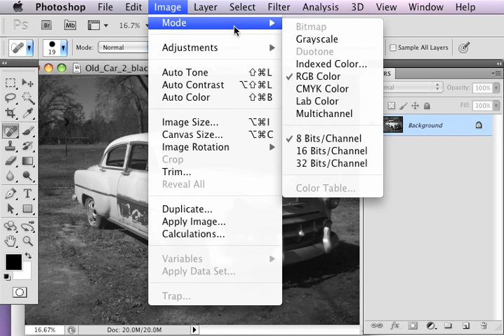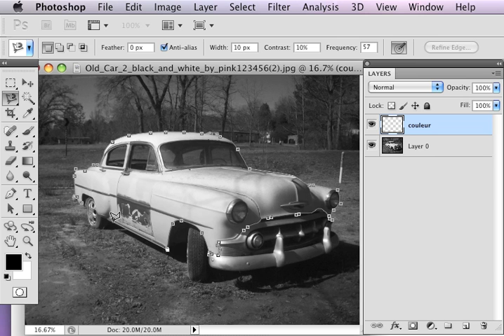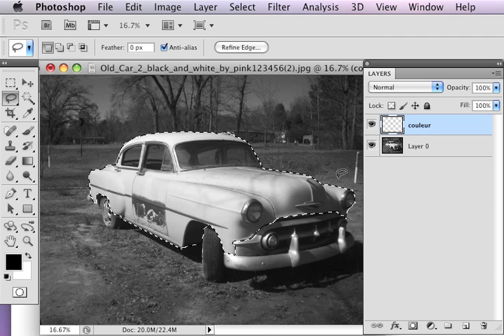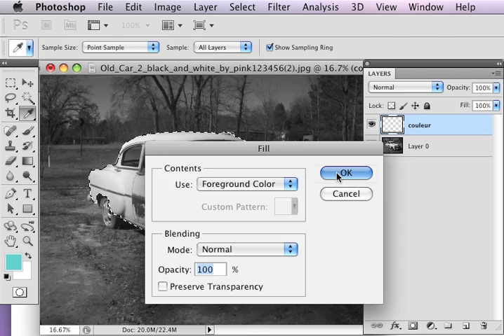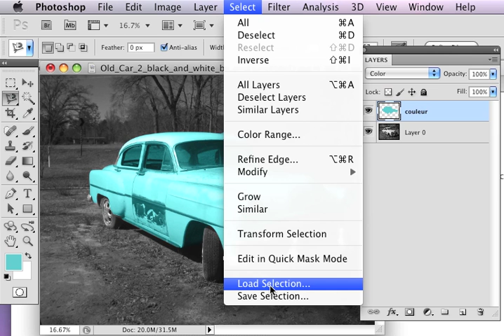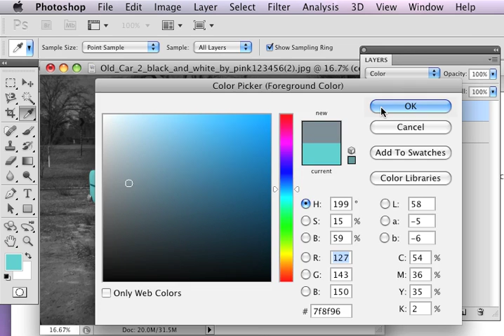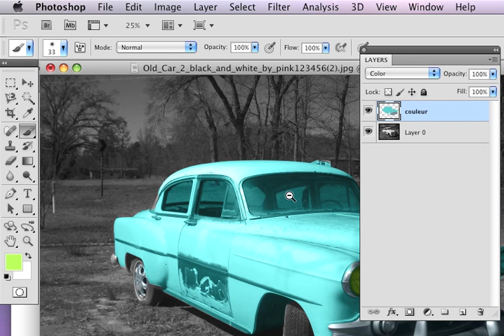izzy coloration image 1